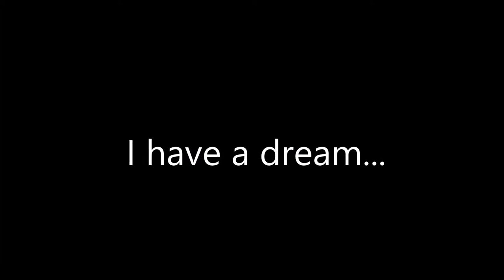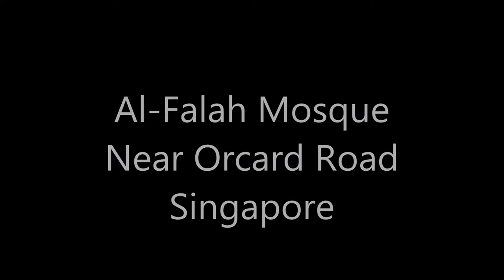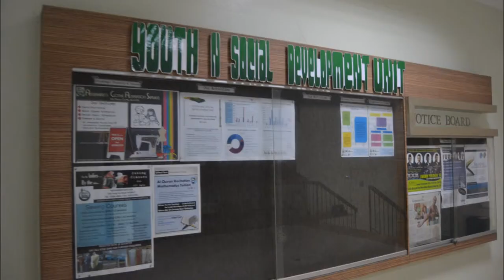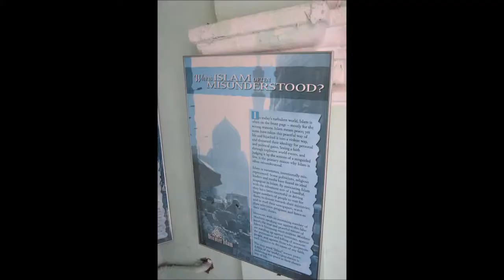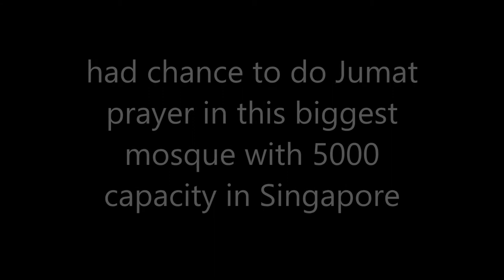Mosques at Tokyo & Singapore || Muslim Traveler Series Episode 3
One of my dreams is to travel to many mosques all over the world. Hope it will come true. Aamiin.